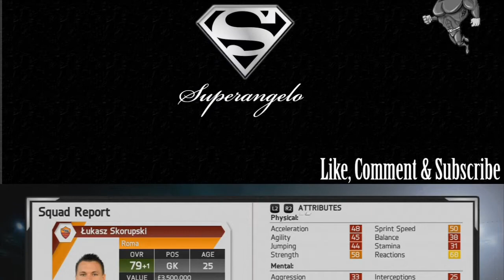FIFA 14: Career Mode - Three Years From Now - AS Roma